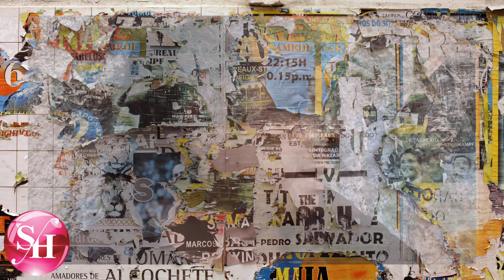✅️😱B0mba caso Lana: Tio Quebra o Silêncio, revela o que sabe sobre mãe de lana, a casa Caiu e...